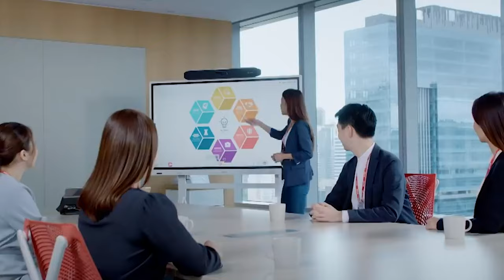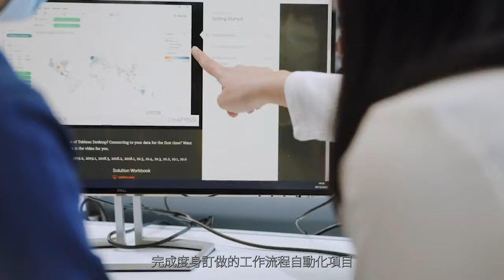理光（香港）工作流程自動化方案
工作流程自動化有助減低員工處理重複工序的壓力😵，更可大幅節省成本💰。以採用理光工作流程自動化方案的物業管理公司為例，由於方案利用人工智能技術，文件🗂️有條理地分配到適當位置作存取，而文件批核工作亦由過往用紙張文件，演化至現時直接交由相關主管網上審批。理光客戶使用方案後，在處理新租客方面的人手及流程時間可縮減一半，成效顯著📈。文字版請看👉 shorturl.at/jwI45